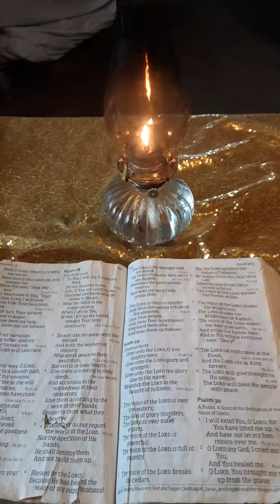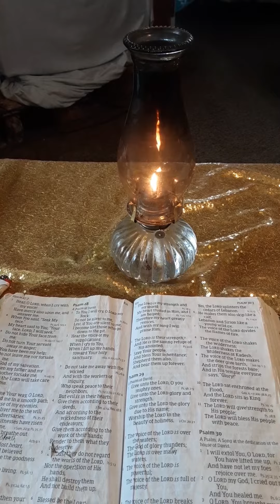thesickos demonic fallen angels is corrupting my videos best i do prayers bible readings to myself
all do real truth when i can do them but if say real truth that that humans souls is now demonics from the you know what .all get a strike for only saying the real truth!!! yikes!!! i had to delete last video they corrupted it and i see my videos goes to shadowband most humans wont even see them i see!!! anyways they is corrupting my videos i see anyways evil does what evil does!!! there even put demonic noises in them i see!all technology is demonology!!! the sickos demonic fallen angels !!! they used humans to do there bidding for them